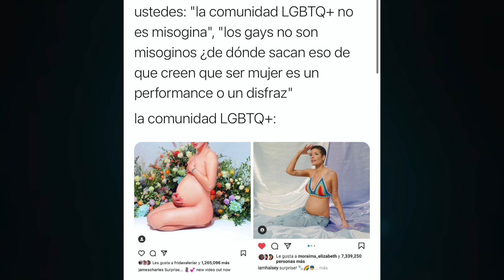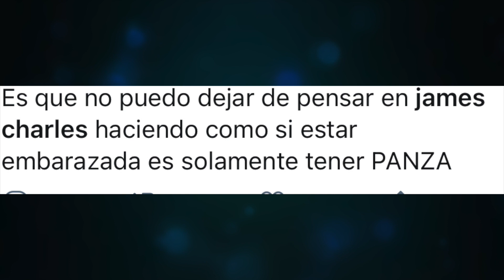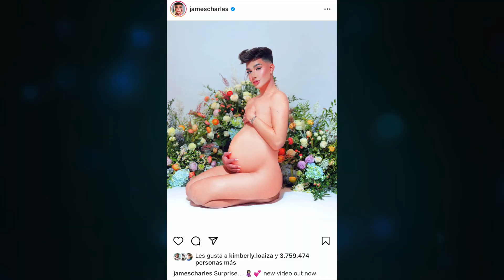CANCELARON A JAMES CHARLES POR ESTA FOTO DE "EMBARAZADO": "24 HOURS BEING PREGNANT"